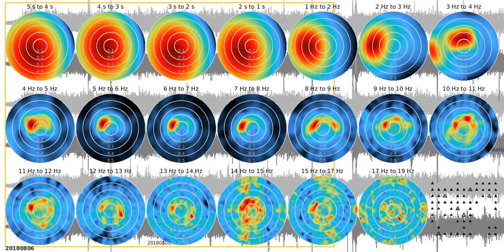SJ02 - fkm tw1080s sw 20180806